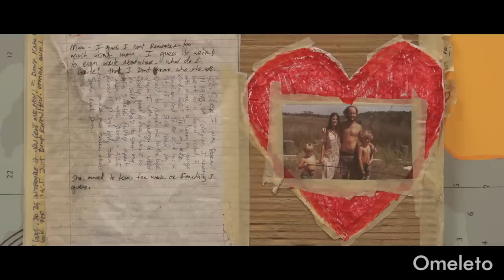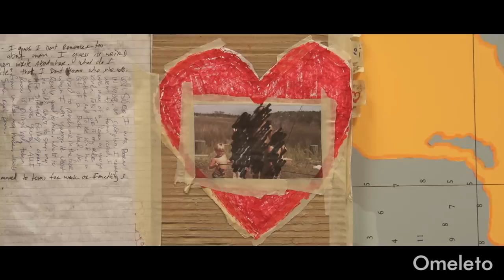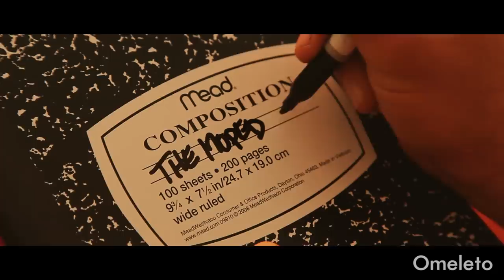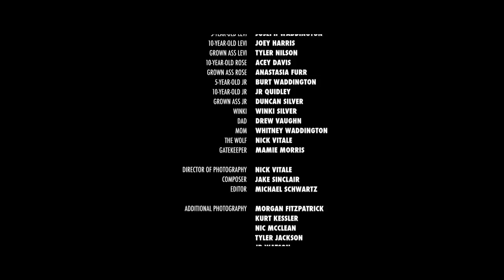THE MOPED DIARIES | Omeleto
A young man must change.

THE MOPED DIARIES is used with permission from Lucky Treehouse.